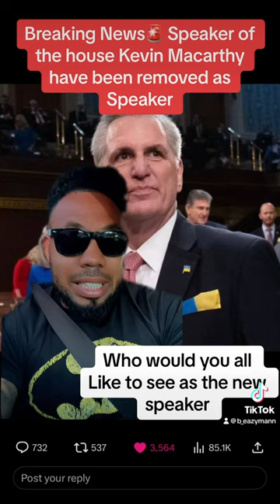Speaker Kevin McCarthy has been removed americanpolitician vlog news from trump